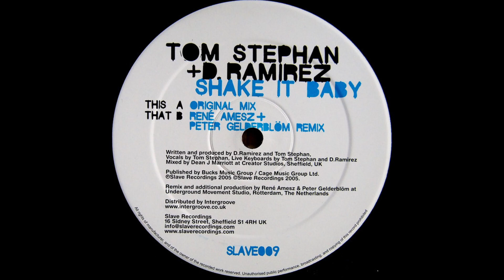Tom Stephan & D.Ramirez - Shake it(Original mix)